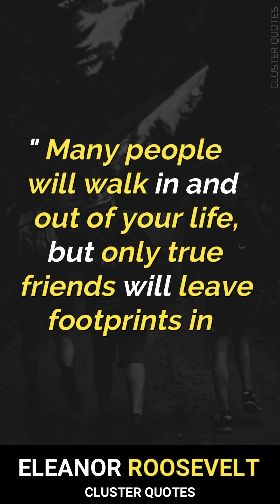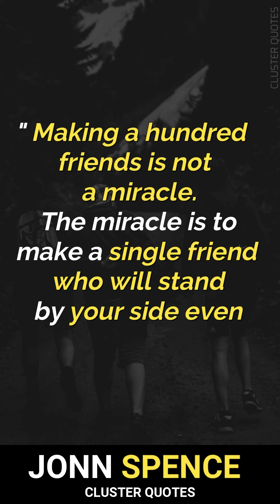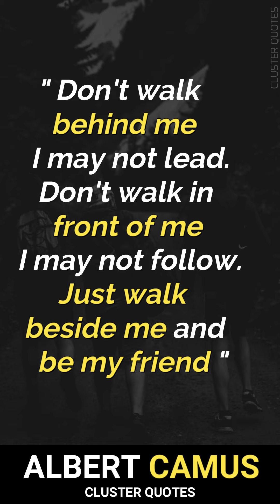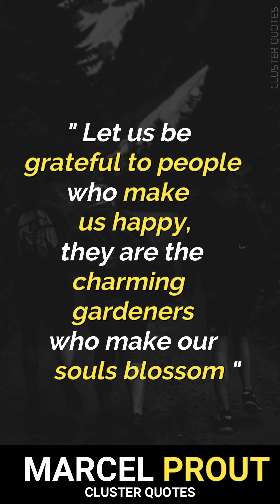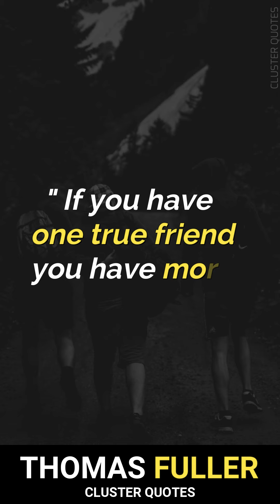Famous Friendship Quotes